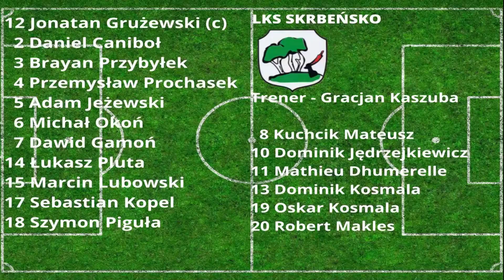KRS TKKF SOKÓŁ CHWAŁĘCICE - LKS SKRBEŃSKO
Skrót meczu o mistrzostwo klasa C podokręg Rybnik